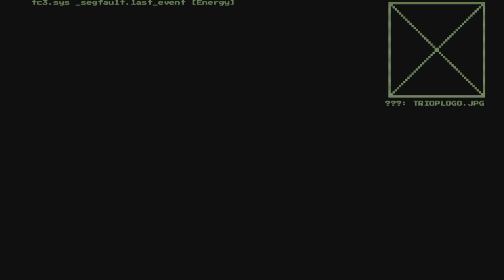System Shock_20240525203258